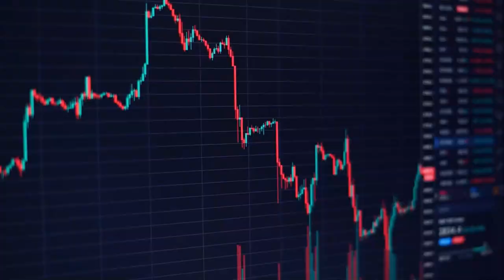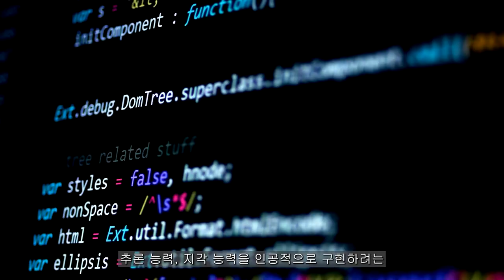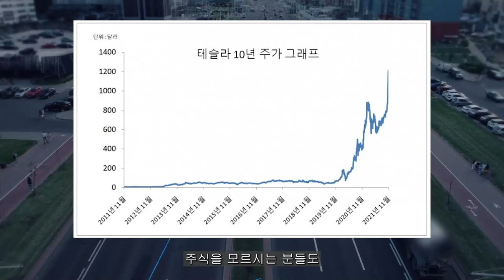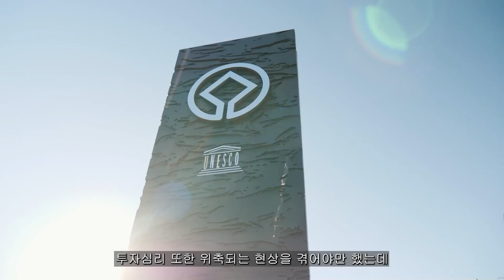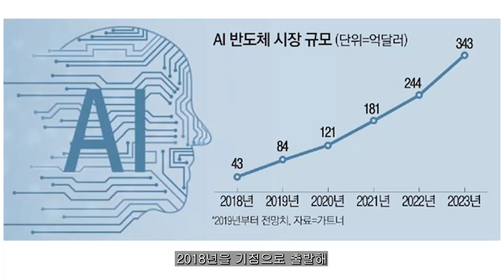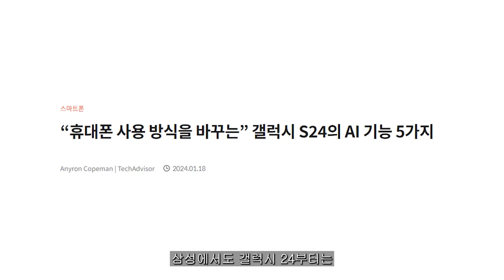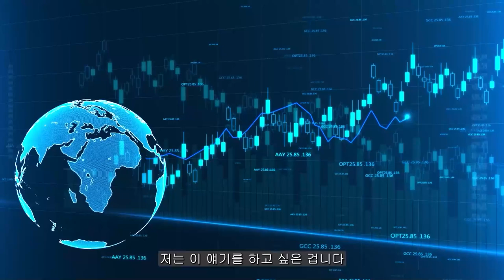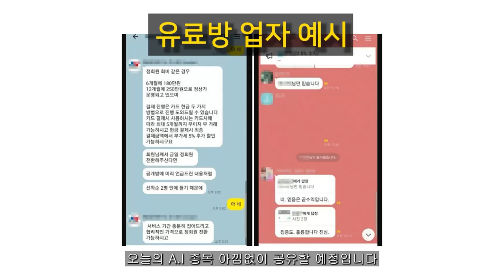[ 삼성전자 ] 절대 '매수' 금지 충격소식 입니다